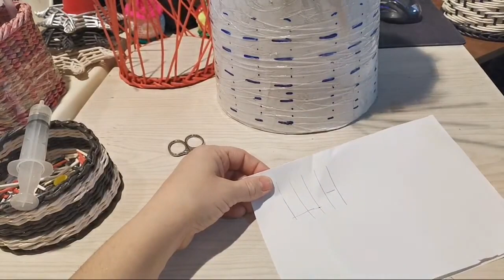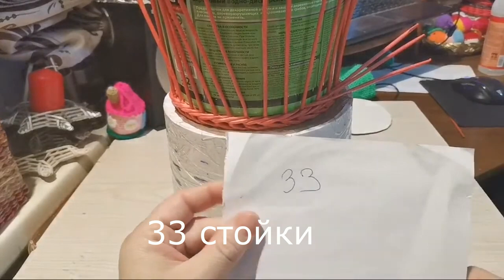СЕНСАЦИЯ в мире плетения ситцем ! Как рассчитать стойки? SENSATION in the world of chintz weaving !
Видео МК как  рассчитать стойки при плетении любого узора ситцем, кроме ткаческих и филейных схем.

ссылка на видео Автора. Спасибо огромнейшее.

Video MK how to calculate the racks when weaving any pattern with chintz, except for weaving and fillet patterns.

Обработка трубочек перед плетением. Волшебство)
The best rating is LIKE, REPOST or COMMENT.

ТАК ВЫ будете ОПОВЕЩЕНЫ о выходе НОВОГО ВИДЕО .
Уже подписаны? ▶️ включайте колокольчик 🔔 чтобы получать оповещения о выходе новых видео!

                                                    Ссылки на плейлисты на моем канале